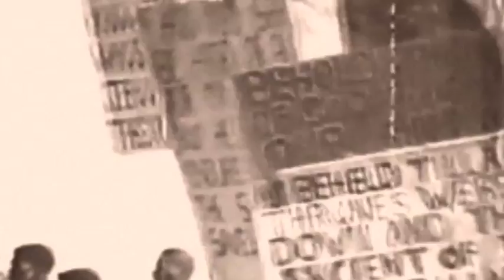Holding On To Jah "Passing Glance"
A scene from the Documentary "Holding on to Jah."

Directed by Roger Landon Hall
Produced by Harrison Stafford